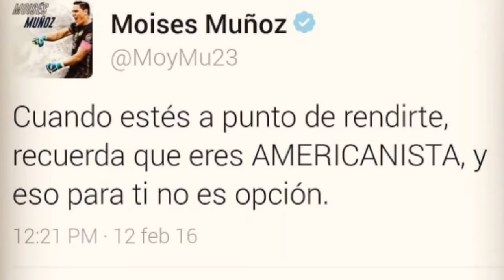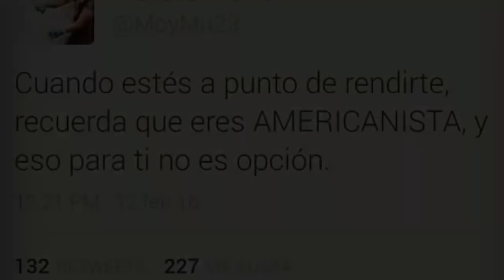Homenaje a Moisés Muñoz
Moisés Muñoz club america 26 de mayo 2013 final vs cruz azul gol de moy moymutv